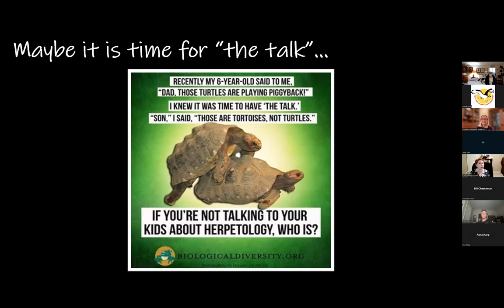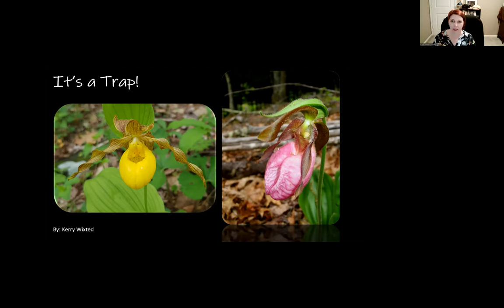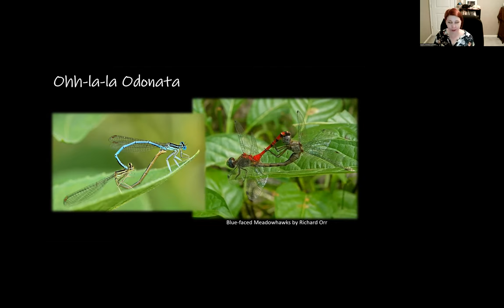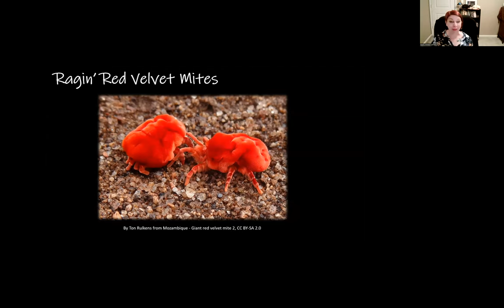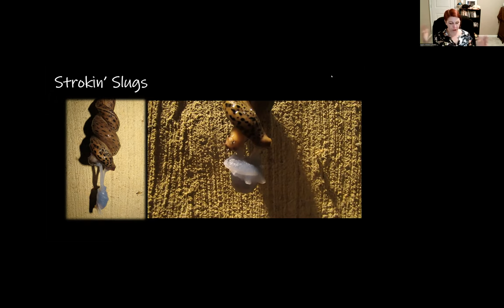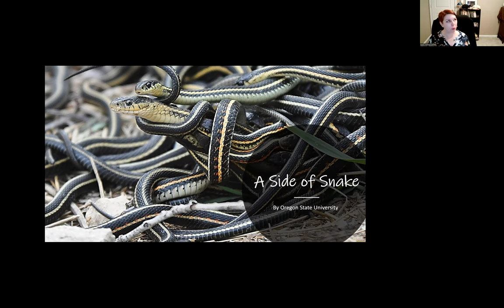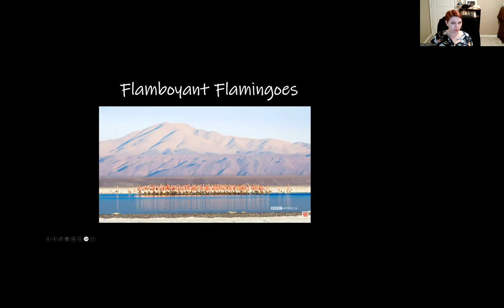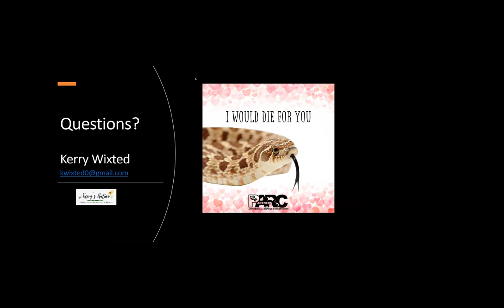Wild Sex How Nature Does It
Nature is WILD and competition for reproduction can be fierce---from birds and bees to orchids! Naturalist Kerry Wixted describes out different plants and animals procreate in odd, interesting and sometimes deadly ways.